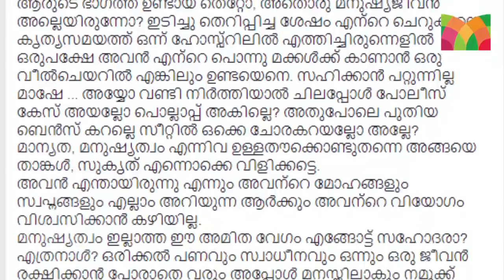മൗനം സൊല്ലും വാര്‍ത്തെകള്‍ ഫെയിം അഭിമന്യുവിനെക്കുറിച്ചുളള കുറിപ്പ് വൈറല്‍..! l Abhimanyu Ramanandan